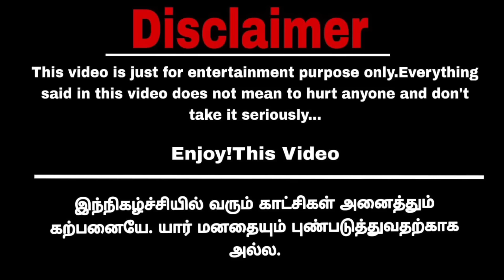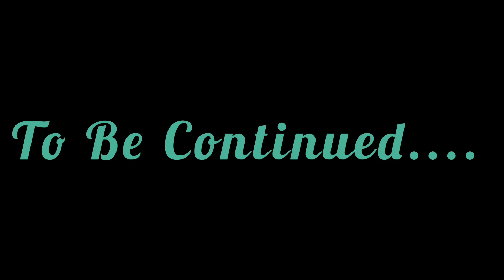மெர்லியான் சிலை ஒரு கலை Part-23